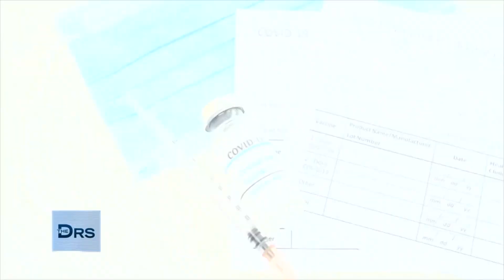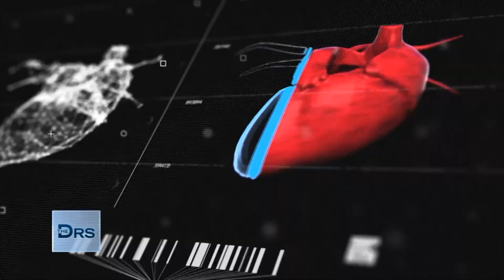Being Unvaccinated Lost Woman Her Place in Line for a New Kidney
Could the unvaccinated lose their place in the organ transplant line? Meet Sherry who lost her place in the organ transplant list at her local hospital because she is not vaccinated for COVID. Find out what happened next.

Could COVID Vaccine Hurt or Help Woman on Dialysis?